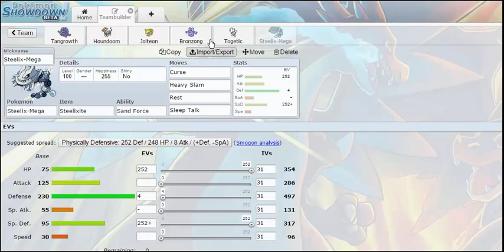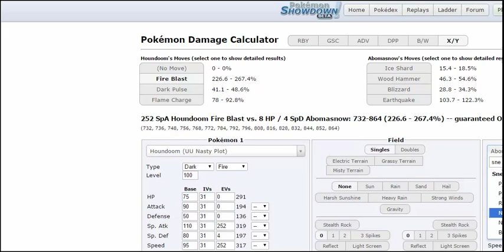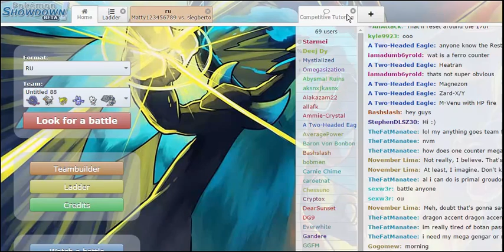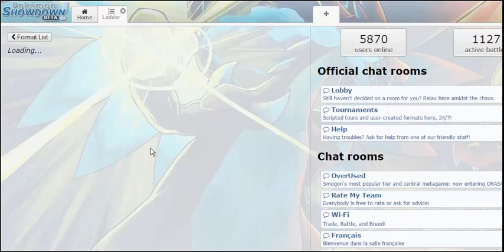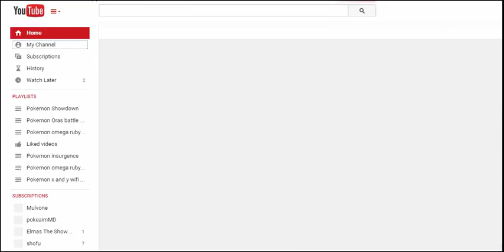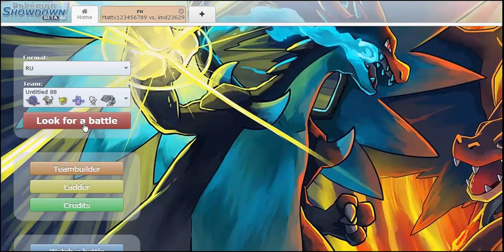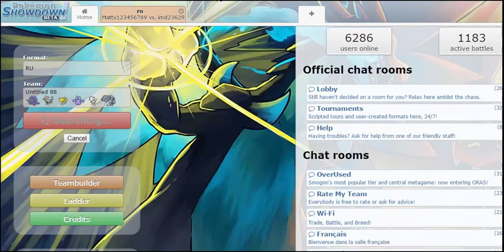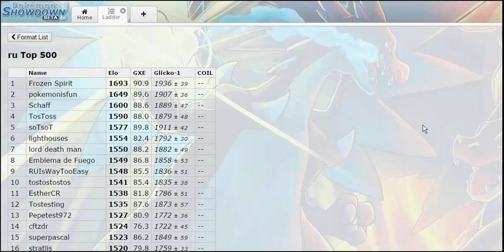Pokemon oras ru live: Houndoom sweeps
What's up my ninja warriors! This is TheGreninjaWarrior21 here bringing you guys a pokemon oras ru live where I try to climb the ru ladder